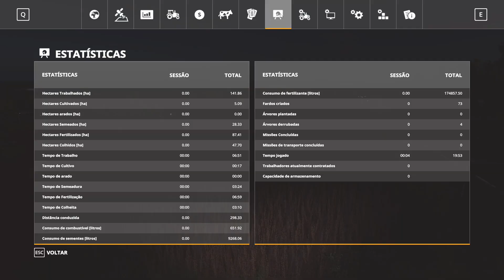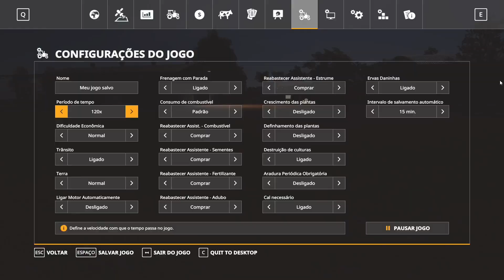Reforço para a Colheita da Soja - Farming Simulator 19 - Estância São Carlos - ep. 22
Mapa Estância São Carlos - Colheita de Soja com duas New Holland CR.